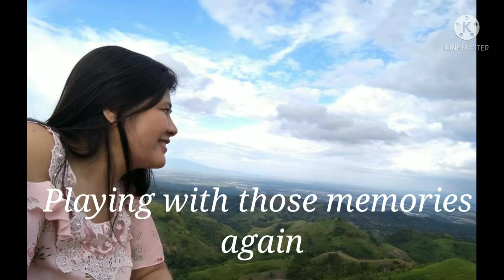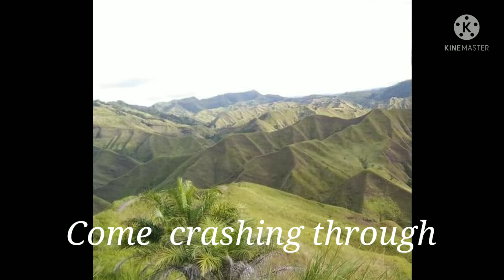Here I Am by..Air Supply w/lyrics